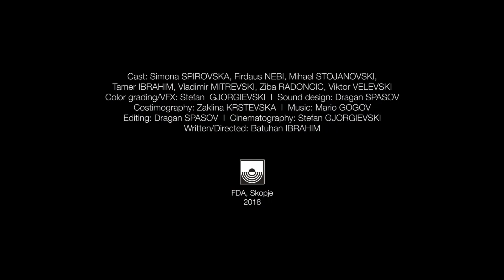Silence - Trailer (2018)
Cast:
Simona Spirovska
Firdaus Nebi
Mihael Stojanovski
Tamer Ibrahim
Ziba Radoncic
Viktor Velevski

Director: Batuhan Ibrahim
Director of Photography: Stefan Gorgievski
Editor: Dragan Spasov
Costimography: Zaklina Krstevska
Trailer editor: Sandra Gjorgieva